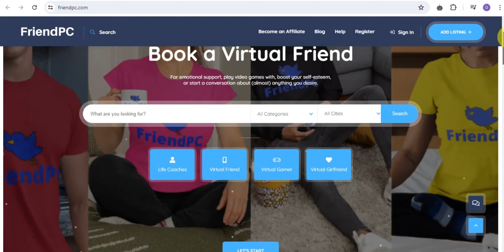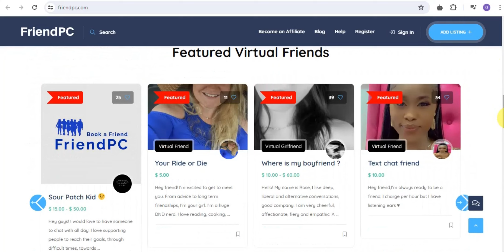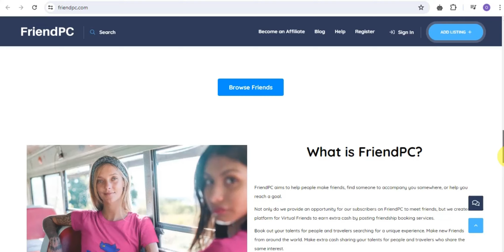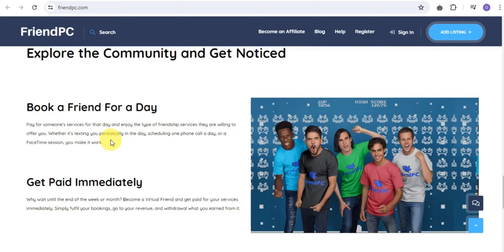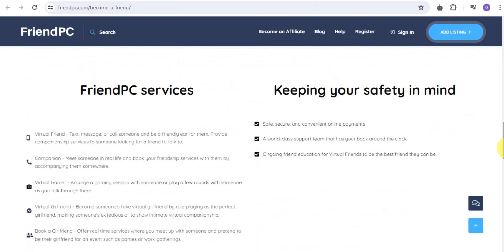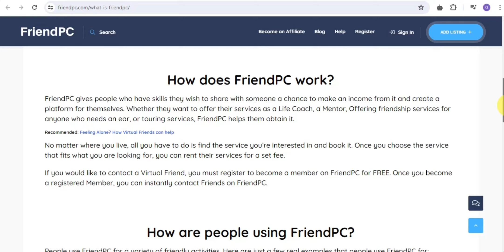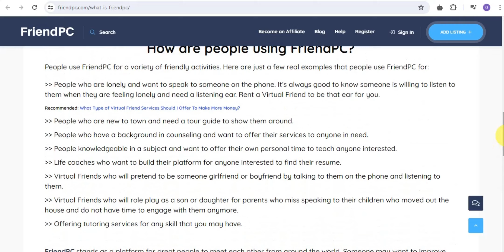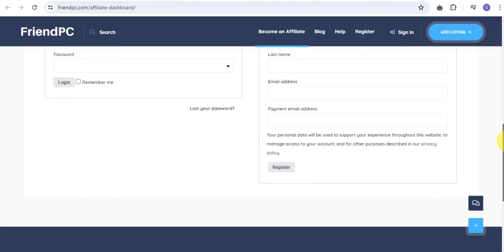FriendPC Review – Best Virtual Friend Jobs? (It Depends...)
✅ My Recording Laptop
✅ My Laptop Recording Mic
✅ My Recording Android Phone
✅ My iPhone Microphone
✅ My Video Softbox
✅ My Abs Roller